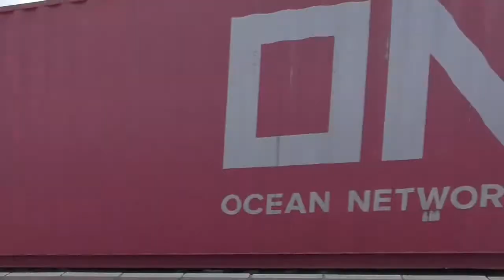Trains At Tamworth 14/04/21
Hi everyone!

This week's video features an incredible day at Tamworth, with plenty of action on both levels.

Tamworth is a very unique station, because it has two levels, a lower level, and a higher level, both featuring two platforms, giving a total of 4 platforms.

The Lower Level links the West Coast Main Line (WCML), between London Euston, Glasgow, Liverpool and Manchester (services to Edinburgh go via Wolverhampton and Birmingham). On the Lower Level, almost all of the Avanti West Coast Services go through non-stop, whilst the London NorthWestern Railway services make a stop. Platforms 1 and 2 are situated on the Lower Level.

The Upper Level links the Cross Country Main Line (CCML), between Nottingham, Derby, Cardiff, Bristol, Plymouth, Leeds and Edinburgh. On the Upper Level, all of the local trains stop, whilst the long -distance trains sometimes stop, and sometimes pass through. Platforms 3 and 4 are situated in the Upper Level.

Train Operating Companies (TOCs) seen on the day include:

Chiltern Railways.
Cross Country.
D.B. Schenker.
D.R.S. (Direct Rail Services)
E.W.S. (English, Welsh and Scottish).
Freightliner.
G.B.R.F. (Great British Rail Freight).
London NorthWestern Railway.
Network Rail.
W.C.R.C (West Coast Railway Companies).
West Midlands Trains.

Trains Seen On The Day Include:

Class 47.
Class 60.
Class 66.
Class 67.
Class 70.
Class 88.
Class 90.
Class 170.
Class 220.
Class 221.
Class 350.
Class 390.
Class 730.

Please note that this video was filmed when long distance travel was allowed again (it has been since April 12th). In addition, every possible effort was made to maintain social distancing from other rail users and trainspotters, and masks were worn when social distancing was not fully possible.